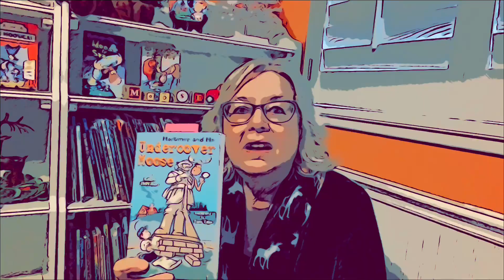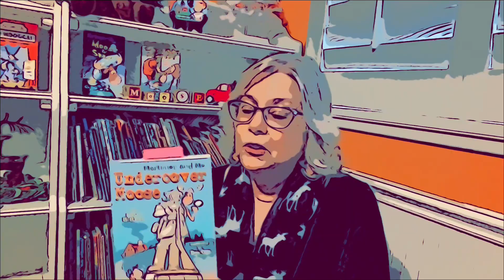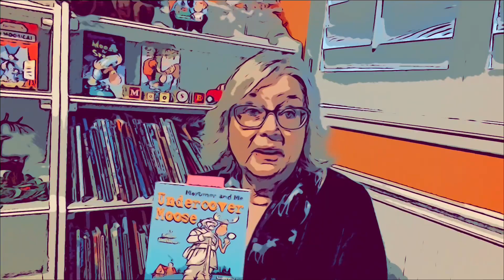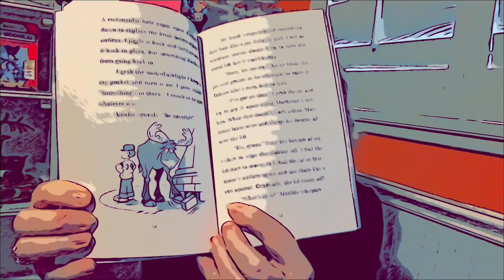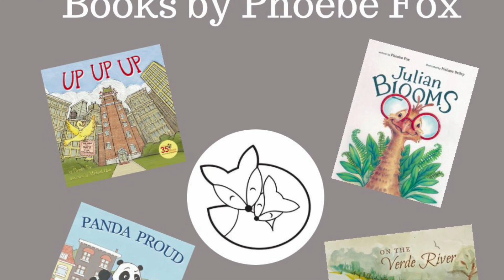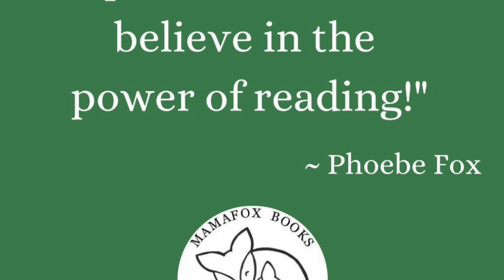Storytime Saturdays: Mortimer and Me – Interview with Author Kathie McMahon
Join Children’s Author Phoebe Fox for an interview with the author of the Mortimer and Me chapter book series – Kathie McMahon! “A boy and a moose . . . What could possibly go wrong?” In her first book, Kathie McMahon writes about eight-year-old Jimmy, who is the new kid in school and has already been labeled as a troublemaker. “After his first attempt to make a friend has disastrous results, the only one who seems to care about him is Mortimer – a big ole clumsy moose who wanders into town causing problems of his own. Jimmy and Mortimer face one setback after another, including a run-in with a couple of bullies and an escape by the class pet. The soccer game between the teachers and the third graders might be the opportunity Jimmy is searching for. Can he and Mortimer finally prove to everyone that they belong?” There are seven books in her series, with illustrations by Tom Tate, and in this interview, Kathie McMahon reads an excerpt from her new release, Mortimer and Me: Undercover Moose. She also tells us about an exciting, upcoming new series! This is Storytime Saturday episode #130.